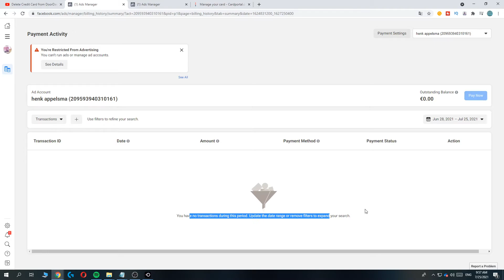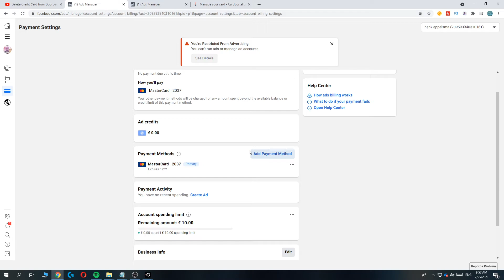How to Delete Credit Card From Facebook (Ad Account)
In this video I'll show you how to remove credit card from facebook. The method is very simple and clearly described in the video. Follow all of the steps in the video, and remove credit card from facebook ads manager

That's how you can delete credit card from facebook ads manager